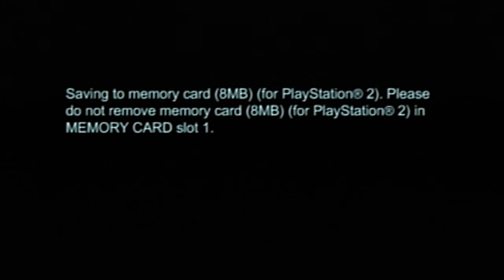Star Wars: Starfighter - Secrets on Eos [All Medals] on Hard (PS2)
This was recorded 2 months ago so I figure uploading it, I was trying out Hard mode on this game & well, its seem pretty easy for me LOL...hope you enjoy the video!